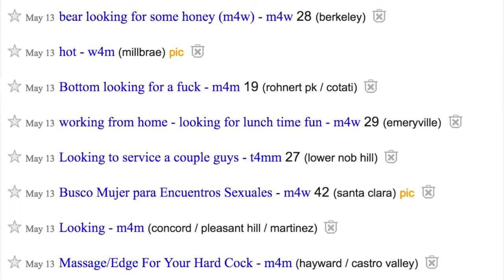The Band Ice Cream Band Interview On The Couch with Stefan Aronsen • May 16, 2016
Fronted by Kevin, The Band Ice Cream from San Francisco is Dairy Rock \\ Melting Pop on the record label Urban Scandal.

On The Couch is a series of band interviews by Stefan Aronsen. A marketing consultant, designer, photographer, music promoter, and DJ, who co-founded Balanced Breakfast in San Francisco in 2013.